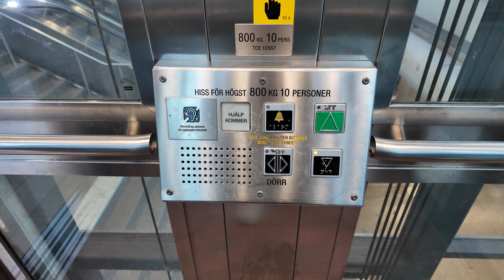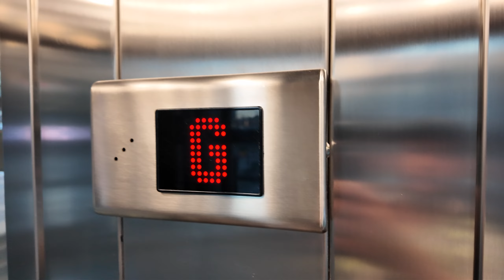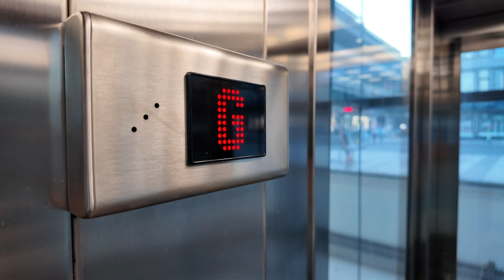Sweden, Stockholm, T-Centralen Subway Station, 4X escalator, 1X elevator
escalator 0:08 , 0:43 , 3:42 , 4:14

elevator 1:35

June 2024